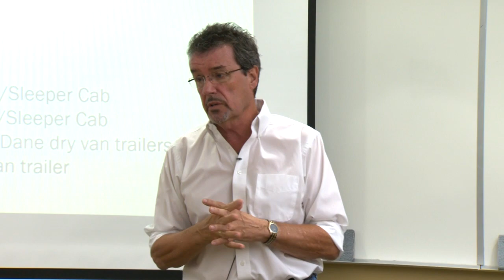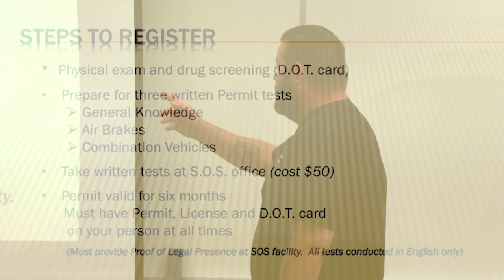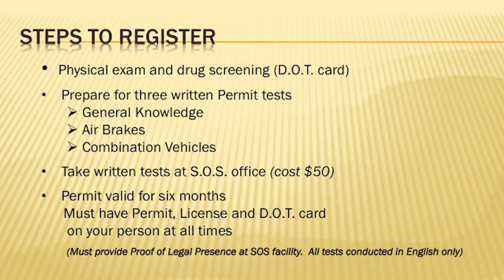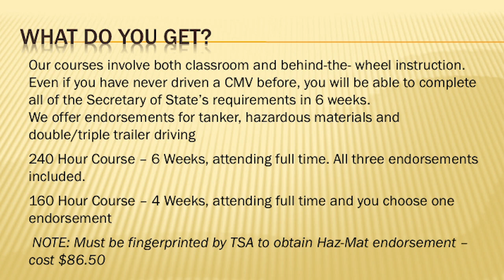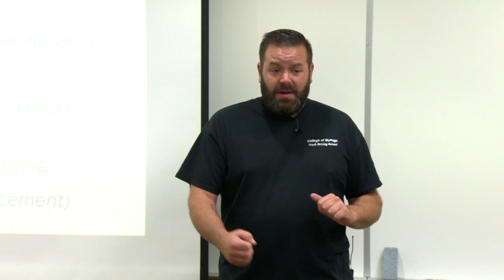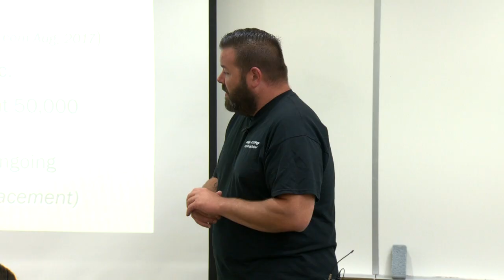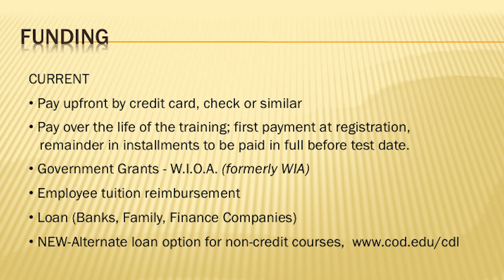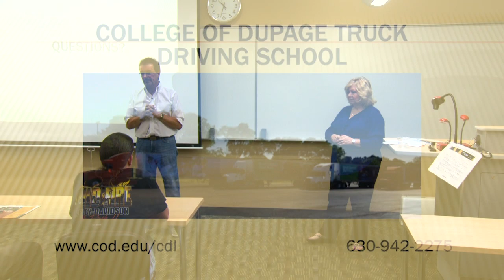College of DuPage: Truck Driving CDL Information Session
Truck Driving School

Get the credentials you need to prepare for a well-paying job in the trucking industry! This is an exciting field with great job opportunities.
Through the College of DuPage Commercial Driver License (CDL) program, students can be trained and "ready to roll" with a fully endorsed CDL license in as little as six weeks. Learn on the road as you build confidence and gain understanding of the trucking industry and the requirements of safe truck driving.

Register Today!